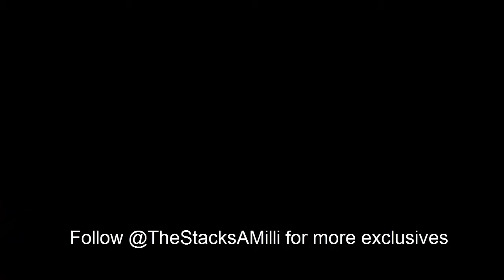Rico Recklezz Feat Gon Gotti & Giuseppe Go Crazy LEAKED TRACK! Exclusive by StacksAMilli